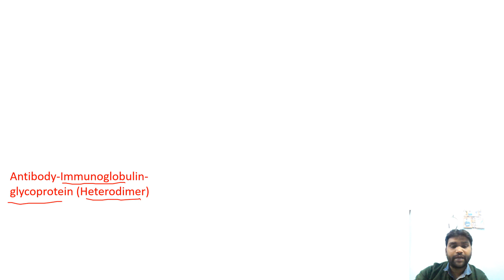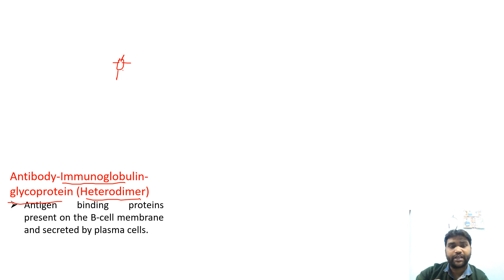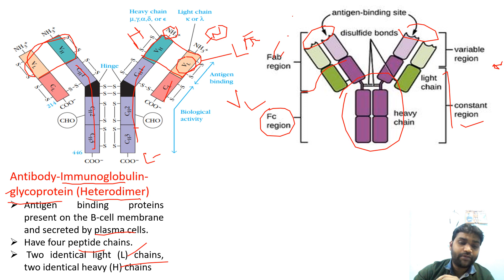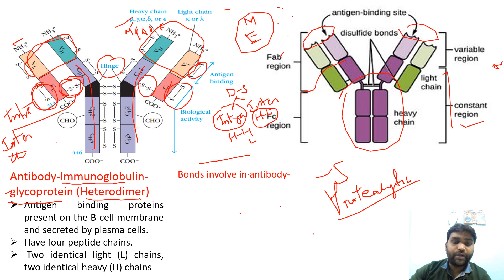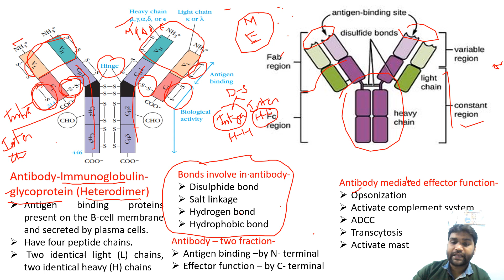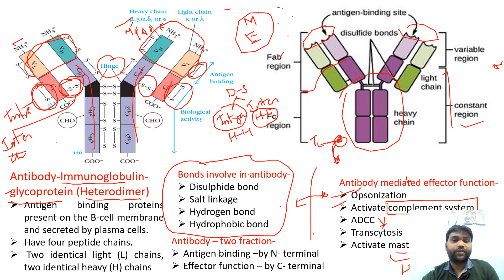KVS PGT Biotechnology Antibody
In this video, I discussed antibody chemical structure and its biological functions.